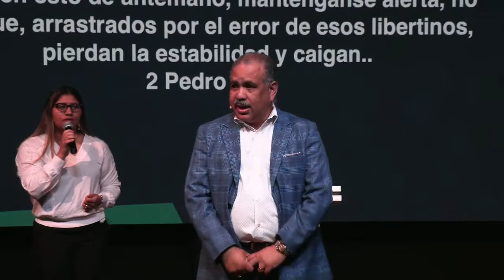El principio de la Responsabiblidad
Seguimos con la serie de los principios de vida, Hoy hablamos del principio de la responsabilidad.